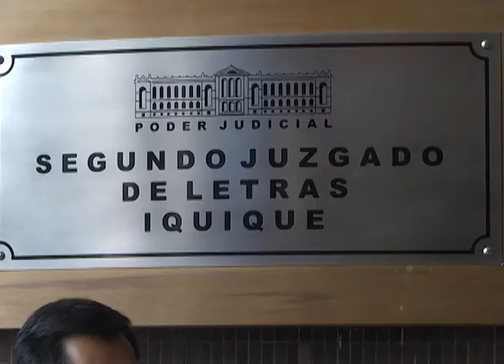ALCALDE GALLEGUILLOS CONCURRIÓ A TRIBUNALES POR CASO DEL POLI DEPORTIVO